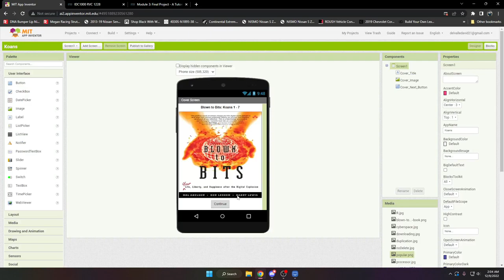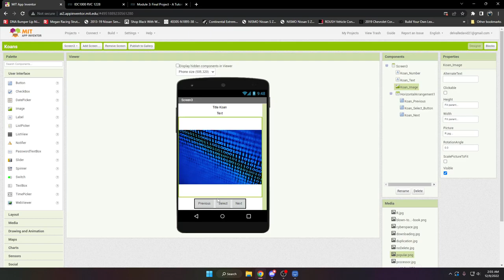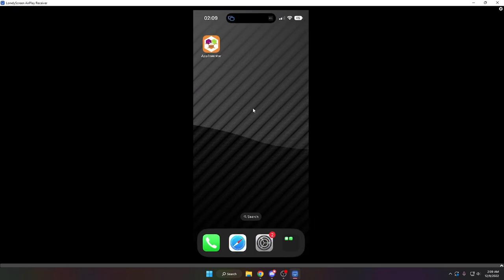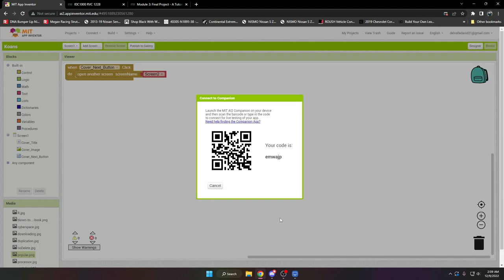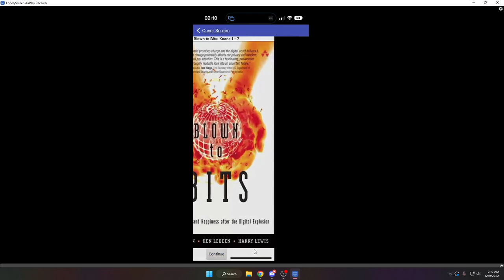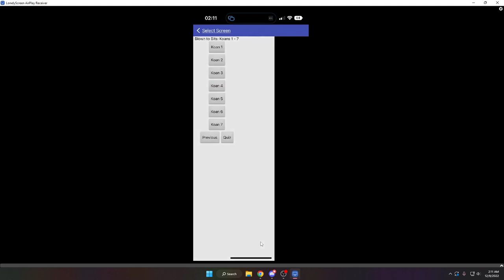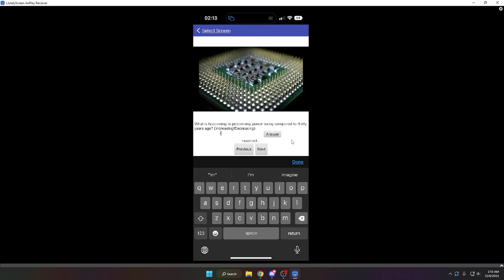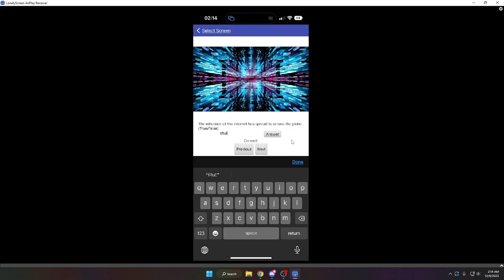David Del Valle IDC 1000 Final Project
An app I created that covers Koans 1 - 7, from Chapter 1 of Blown to Bits.